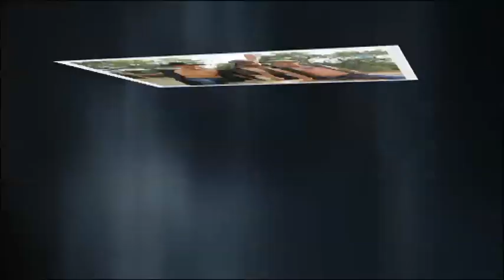Pastores Sexy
DDT é um programa humor sobre a atualidade, um grupo de cinco comediantes - os veteranos Heitor Lourenço, Manuel Marques e Eduardo Madeira, com a estreante Joana Pais de Brito.